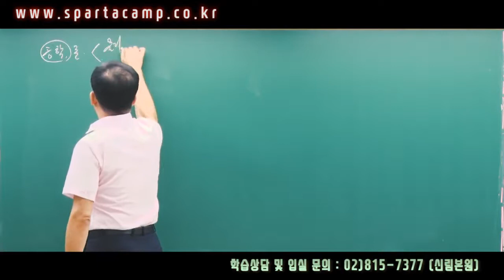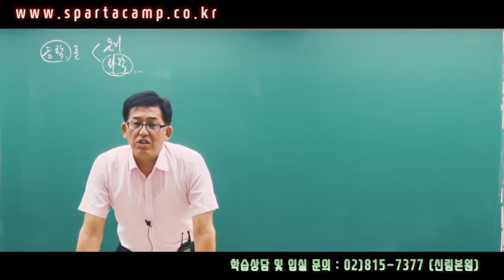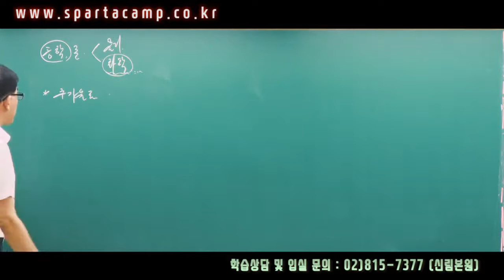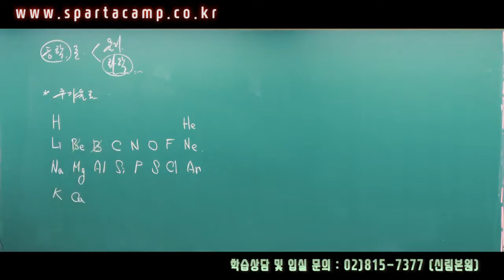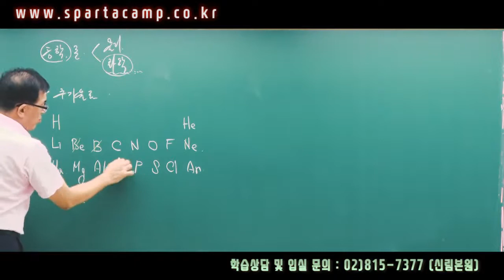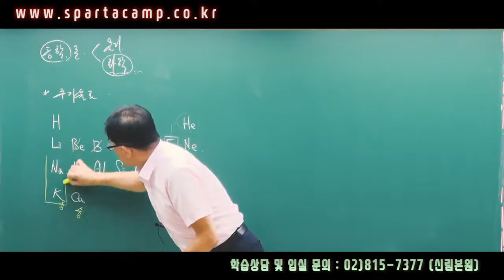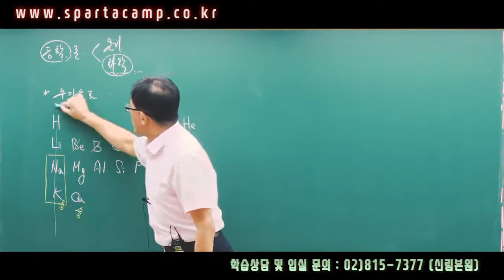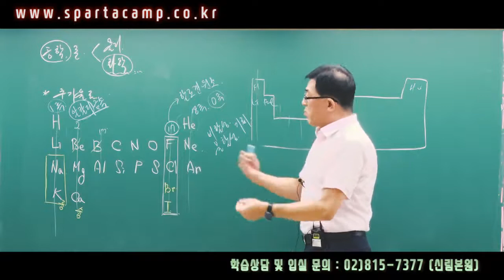[독한소방] 김남균 선생님의 소방학개론 기본이론반 OT (19.12)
강의에 필요한 자료는 네이버 "황남기 공무원"카페에서 이용할 수 있습니다.

소방간부후보생을 준비하는 여러분의 합격에 필요한 자료와 강의는 황남기 공무원 카페에서 무료 제공합니다.